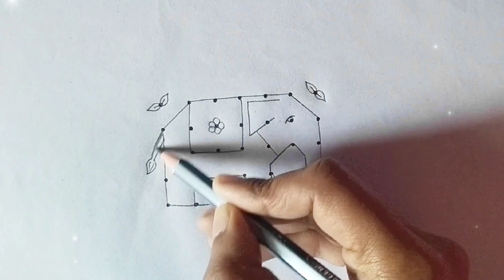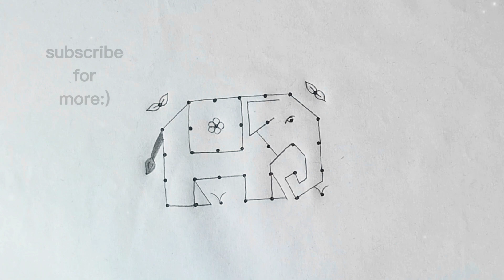Easy Elephant Rangoli | DK Rangoli Art